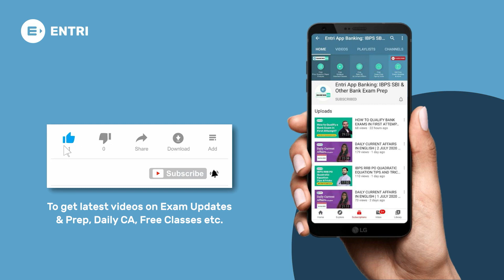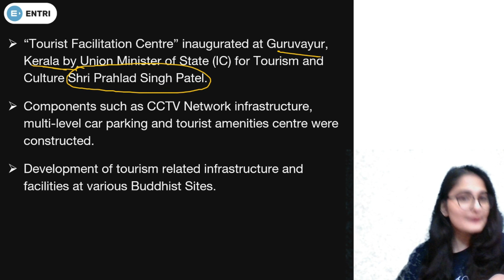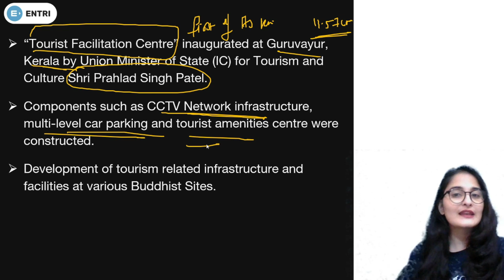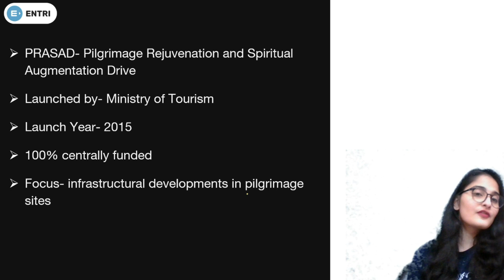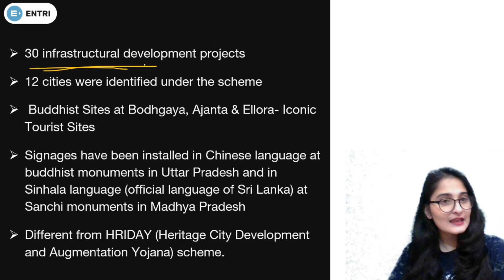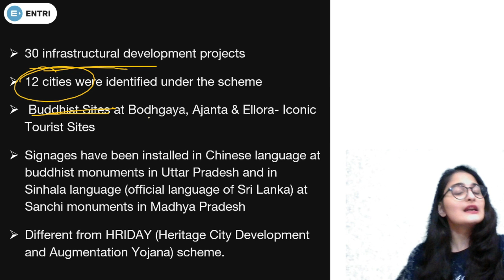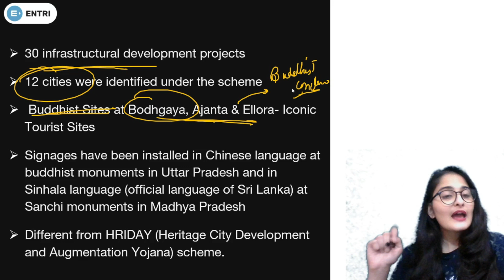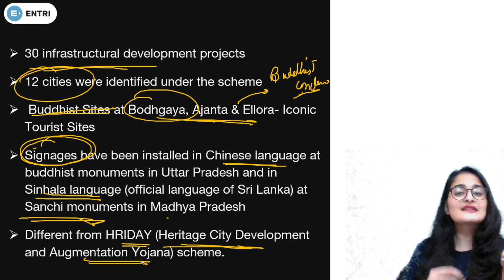PRASAD SCHEME LAUNCHED BY INDIAN GOVERNMENT | ALL COMPETITIVE EXAMS | ENTRI APP BANKING